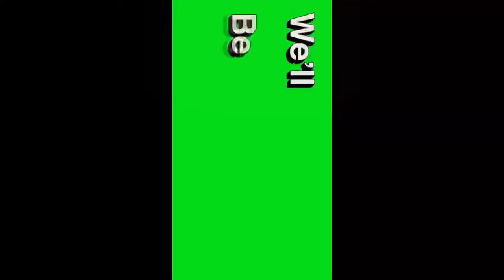Huey P Long skit